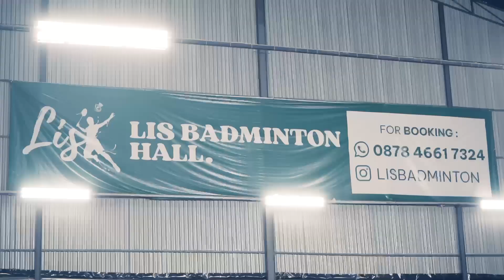SUPRISE MUSIL‼️SPECIAL UMUR 23 TAHUN